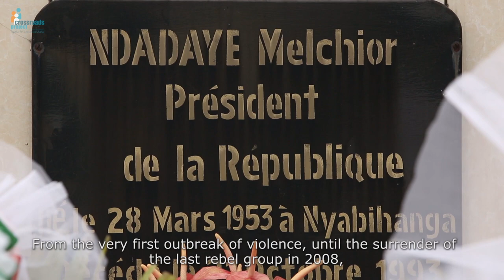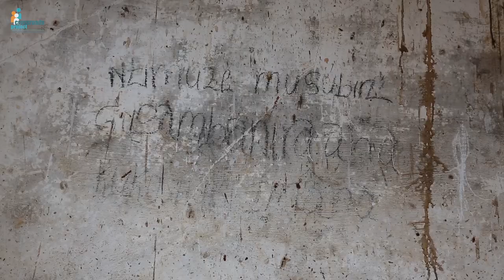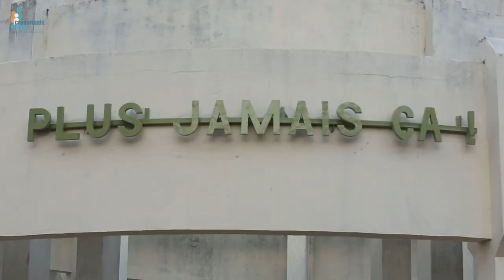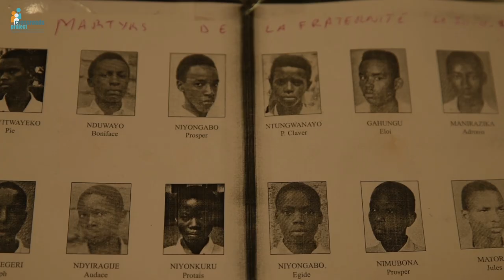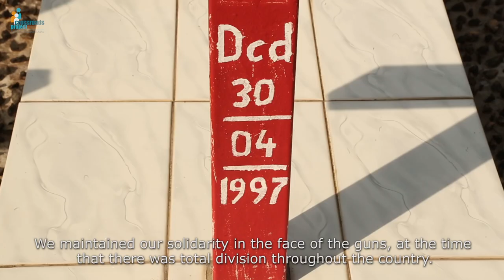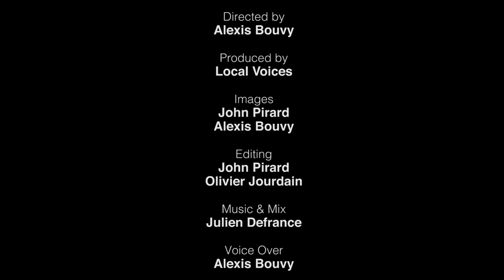Crossroads - International Justice in Burundi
Crossroads is a project initiated by Avocats Sans Frontières (ASF) and its partners in six countries engaged in improving access to international criminal justice: Burundi, Colombia, Guatemala, Nepal, Uganda and DR Congo.

Give victims a voice.
Let’s help ensure that victims’ voices are heard.

Thousands of women, men and children around the world are victim of human rights violations committed in conflict or widespread violence, violations as horrendous as murder, looting, deportation, and rape.

Often well beyond the reach of judicial institutions, these victims are deprived of their right to access justice. International criminal justice makes it possible to rectify these criminal wrongs and build sustainable peace.

© Images & Videos - LocalVoices |Universal TV Media|Tropica Media